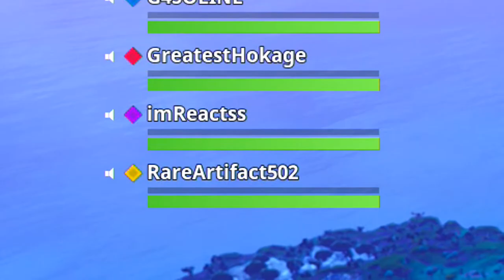INSANE *NEW* 50V50 GAMEMODE IN FORTNITE BATTLE ROYALE!